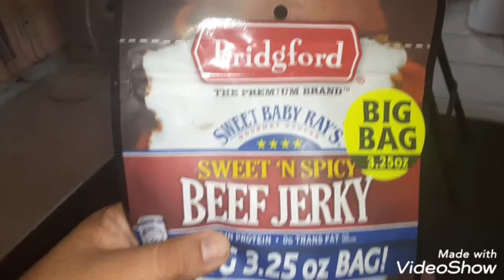bridgeford the premium brand sweet baby Ray's sweet and spicy beef jerky 3.25 oz